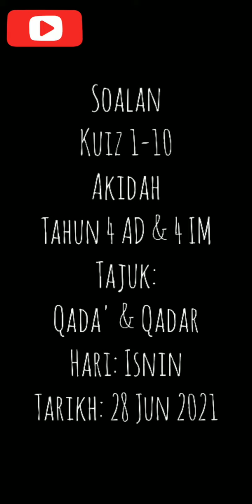10 Kuiz Aqidah Tahun 4 (Qada' & Qadar)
Kelas Aqidah